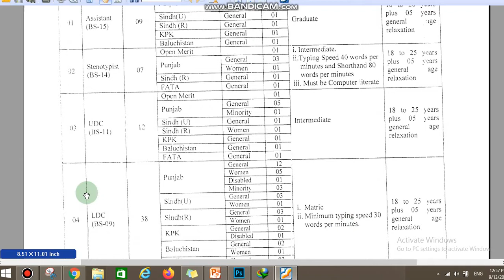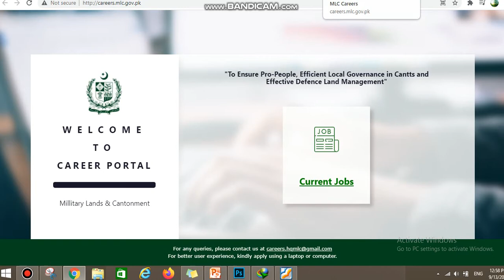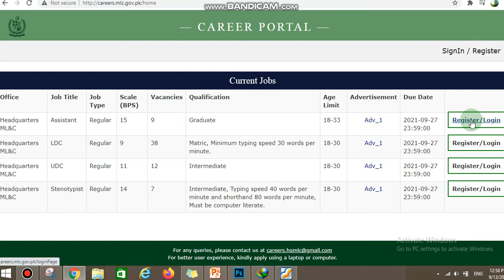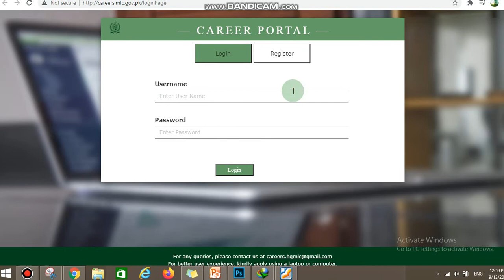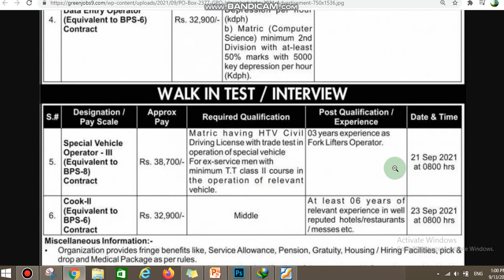How to Apply Military Land Jobs 2021 | Ministry of Defence Jobs 2021| EduPublic